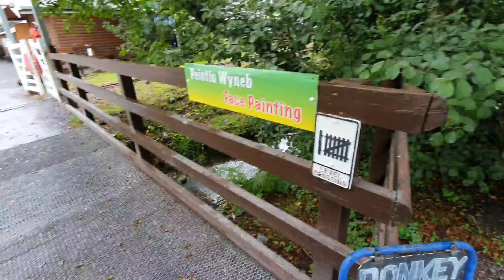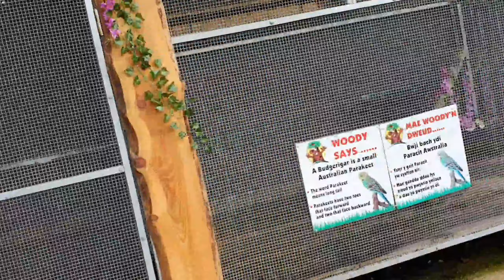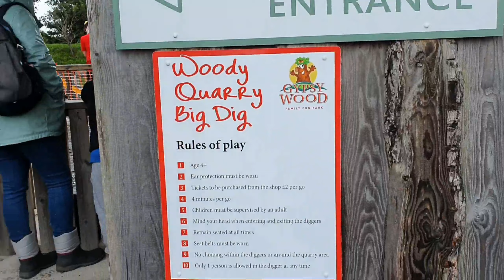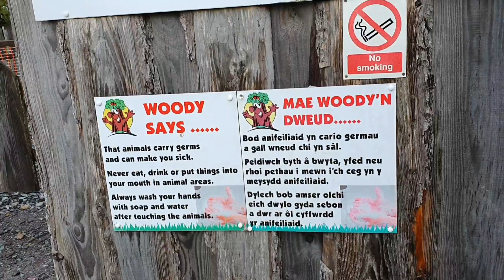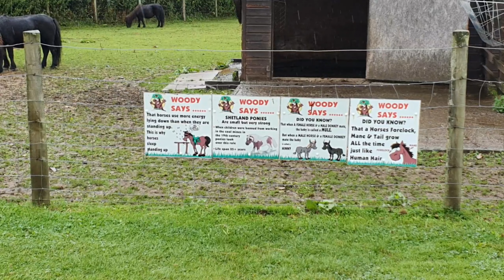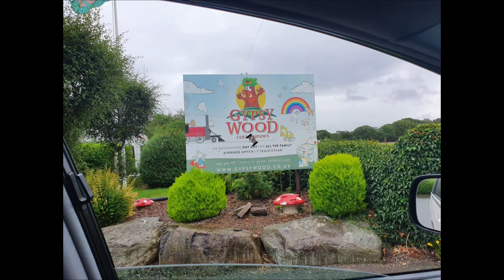GYPSY WOOD CANARVON (NW -UK)@north wales@canarvon uk@buhayabroadbisdak @gypsy wood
Gypsy wood North wales uk